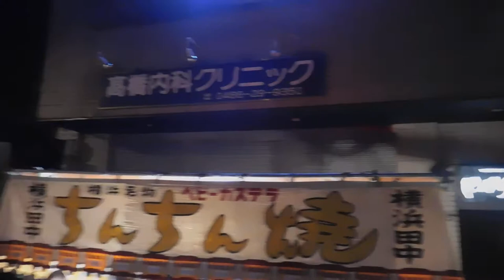DSCN0885鎌倉・龍口寺 法難会 万灯練り供養20170912